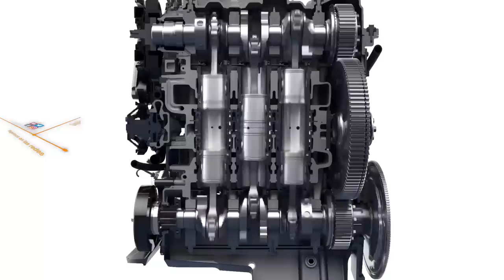Cómo funciona un Motor de Pistones Opuestos?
Nuevo video de @AUTOTECNICATV Tecnología Clara y Simple con el Ingeniero Garibaldi. Producción y dirección general de Roby Massarotto.
Un show que invita a recorrer el mundo de los automóviles con una visión innovadora anticipando el futuro del universo motor. ¿Que nos ofrece toda la nueva tecnología? ¿Cómo será el futuro de la movilidad? Los nuevos vehículos, tecnologías, novedades y tendencias presentadas en los principales Motor Shows internacionales. Test Drive; Novedades de la industria; Deporte Motor; Consejos para el buen uso del auto y Editoriales con opinión profesional.

AUTOTECNICA es un medio especializado y productora de contenidos de la industria automotriz. 20 Años en TV comunicando “Tecnología Clara y Simple” para todo público, y a la vez con información del nivel y profundidad técnica que aprecian los más apasionados del mundo motor.